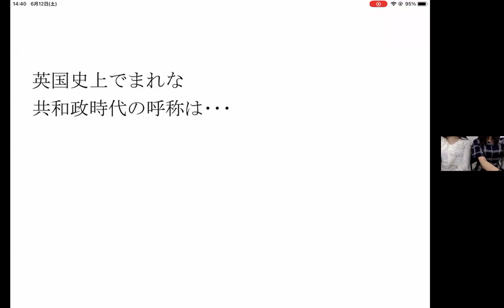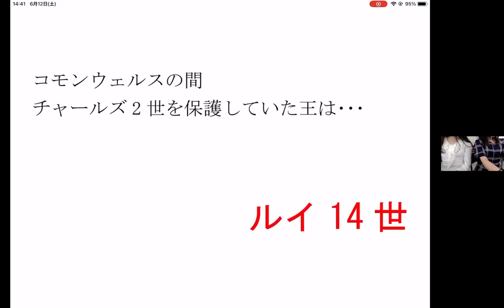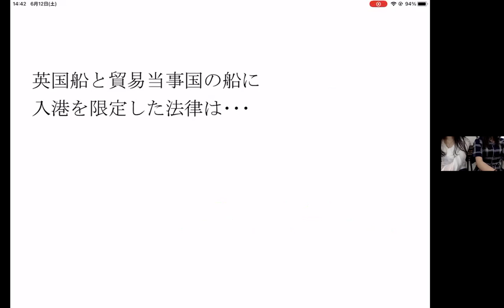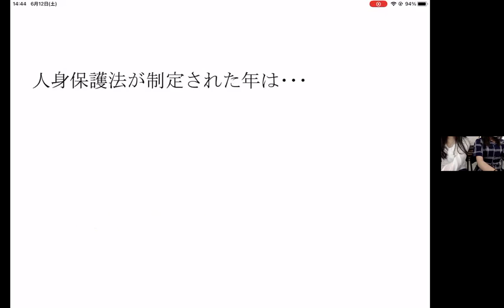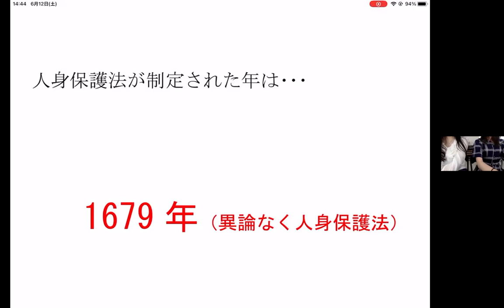【一問一答】23-03 コモンウェルス・王政復古 ／ イギリス革命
世界史一問一答

2021年06月12日(土)　撮影

この一問一答は、
『瞬殺世界史』（iPhone・iPadアプリ）を使用しています。
無料で使用可能。

☆☆☆☆☆以下は、いつも通り☆☆☆☆☆
（｀・ω・）ノ

1万2千円／毎月（youtube・Googleと直契約）で、
間に、Appleが入ると、高くなるかもです。

国立・早慶上智向きの資料集です。2020・2019・2018年度版。